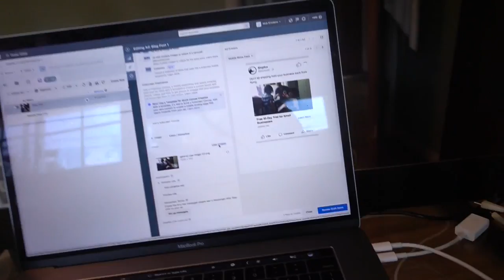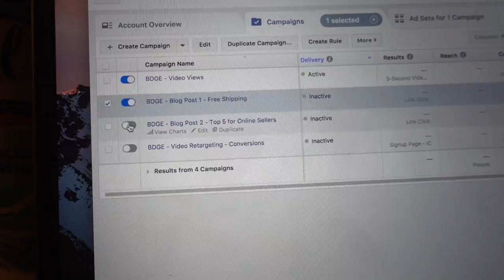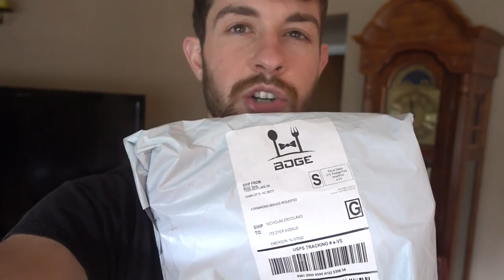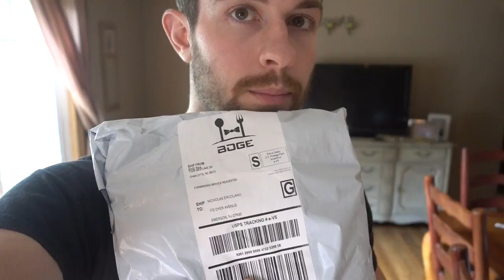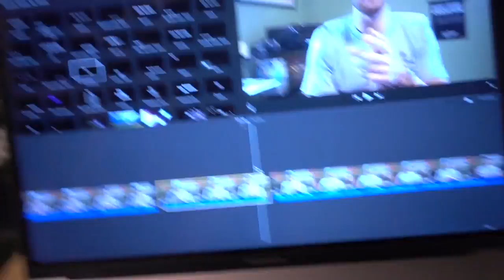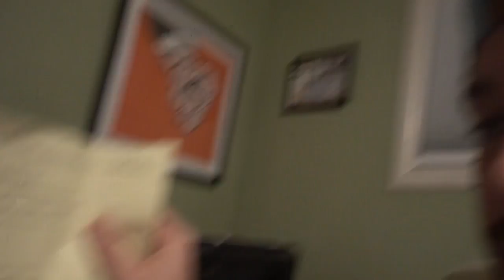Softball, New T-Shirt Samples, NYG Tailgate | Week 27 Vlog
Week 27 of my Starting BDGE Vlog.